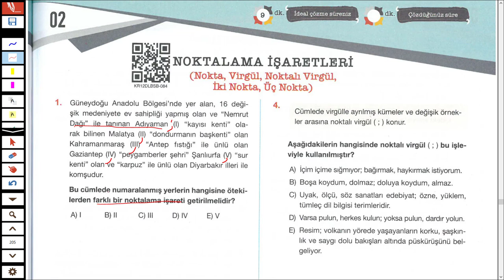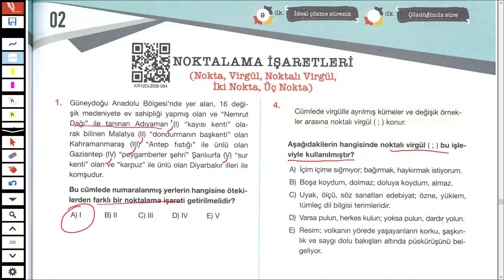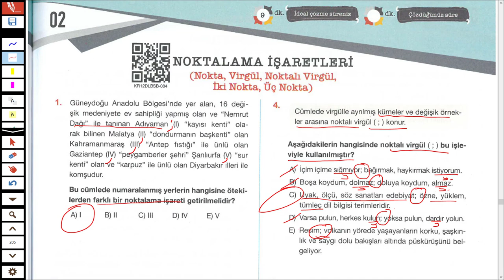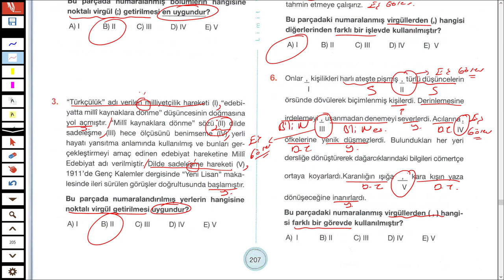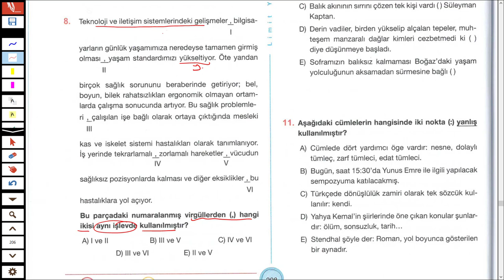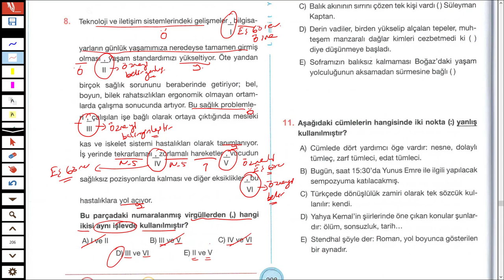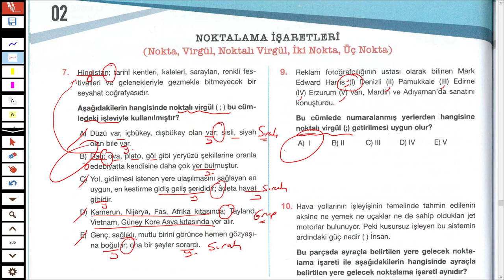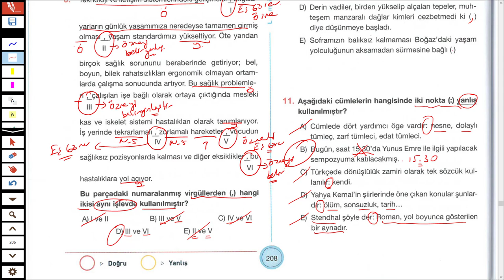LİMİT YAYINLARI - LİMİT KRONOMETRE DİL BİLGİSİ SB - NOKTALAMA İŞARETLERİ TEST 02